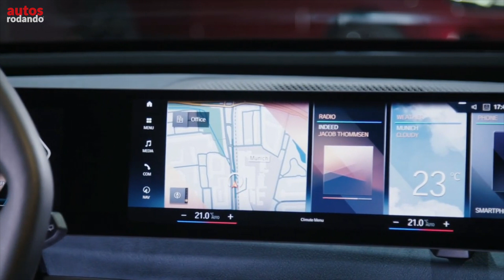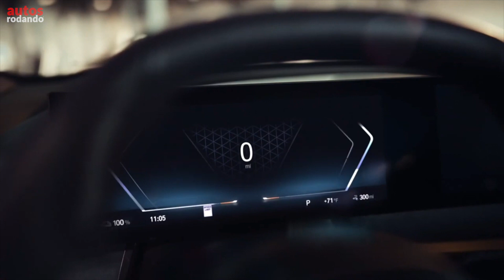BMW IX 2021 la siguiente Generación Eléctrica de BMW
Basado en el Concept iNext. Este es el BMW iX, una versión casi completa del un SUV totalmente eléctrico de BMW. Munich dice que este nuevo crossover Eléctrico presentará la última tecnología e innovaciones de la marca, y hará avanzar el juego del tren motriz de los vehículos eléctricos.

La 'parrilla' había sido objeto de burlas a través del concepto iNext y el concepto i4, pero ya no sorprende. BMW dice que el iX tiene las dimensiones exteriores de un X5 , es tan alto como un X6 y tiene la distancia entre ejes de un X7 ; esto último implica un espacio interior de SUV Full Size pero con una huella exterior más pequeña.

👇Listado de Todos los Equipos que Utilizo :